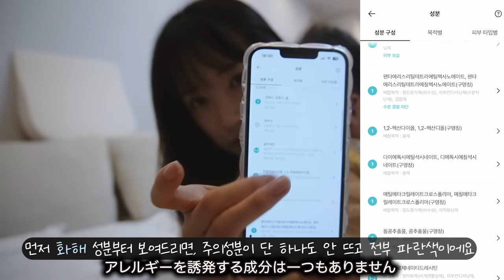출산 100일 차, 대머리 됨ㅋㅋㅠ👩🏻‍🦲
💓투데이위드 x maru 이벤트💓
아래 링크에서 기초 라인 중 '아무 제품이나' 구매 후,
배송 메모에 '마루' 입력 시 젤클렌저 100% 증정!!

*수분,보습,진정 환절기 SET !

✨11월 환절기 SET 한정 수량 할인 진행중✨

🐤 사용방법:
1. 시원스쿨 일본어 사이트 로그인

🎼  BGM